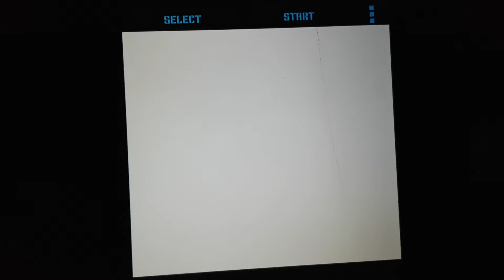Pokémon Brown Team Update: Level 6 (2022)